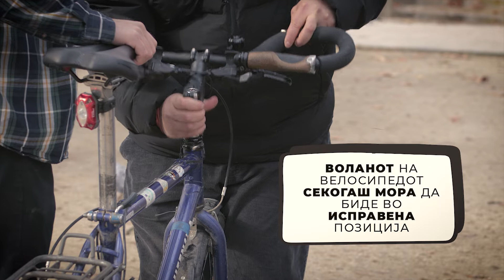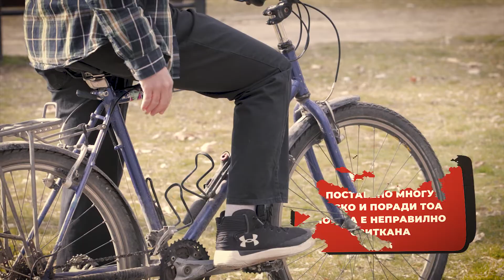Еко Дуци/Eпизода 5- Приспособи го велосипедот